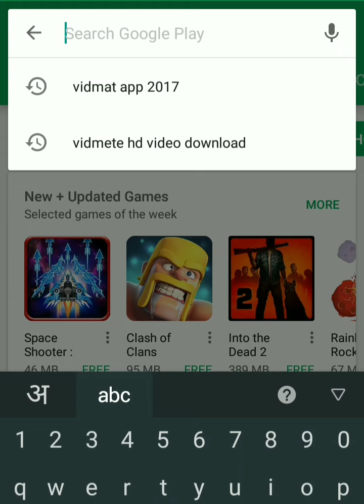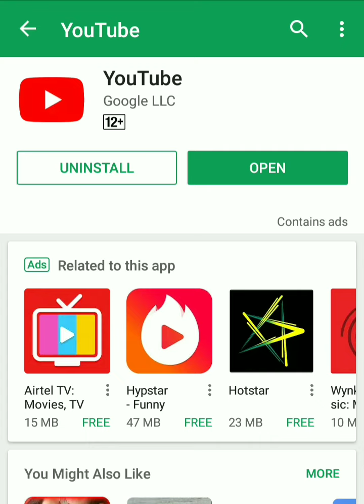Youtube download karna hai kaise kare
Youtube ke baare me jyada jankari se kiye iss par click kare.
 हमारे इन वीडियो पर भी नजर डालें |